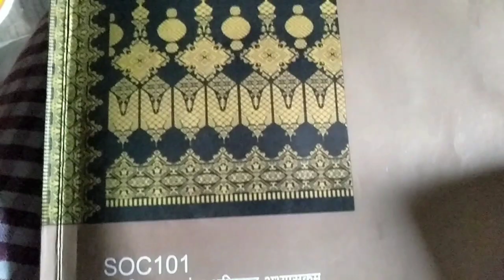यशवंतराव चव्हाण महाराष्ट्र मुक्त विद्यापीठ , पुस्तक 1 : इतिहास व राज्यशास्त्र .open University